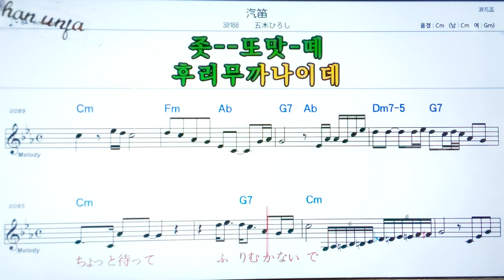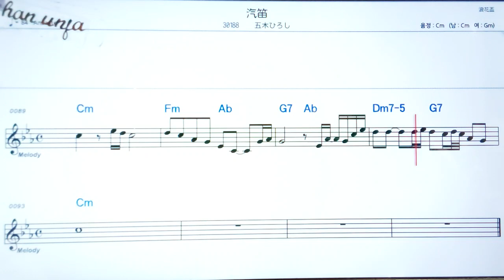키떼키/이쯔키히로시🤞日本の歌,일본노래.한,일 동시 독음 발음 표기💖악보, 코드, ,,Karaoke*카라오케 반주